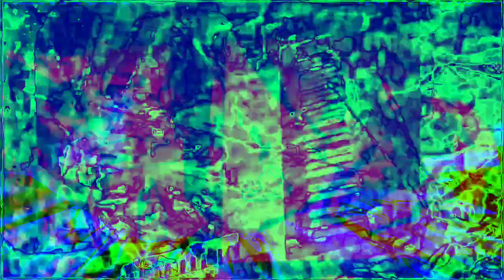[EPILEPSY WARNING] Movie 22 12 13 12h28m56s *Photosensitivity Warning*